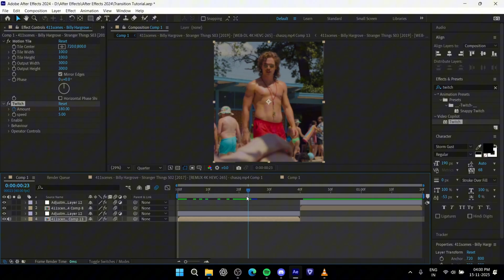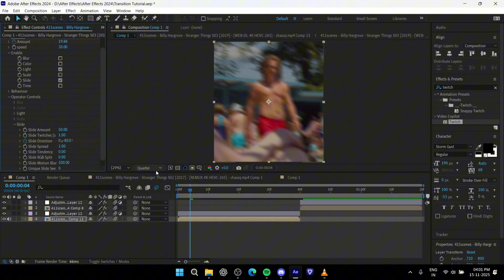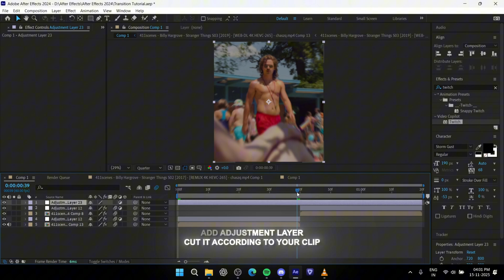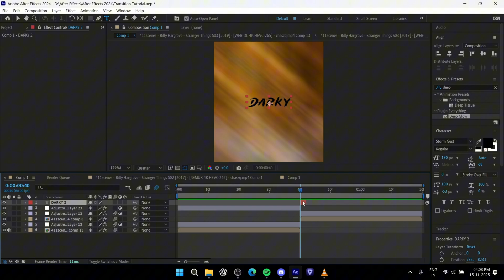Omino Glitch Transition Tutorial | After Effects | Darky Edits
Hope You Liked The Tutorial I Hope This Will Help You To Improve Your Edits Enjoy!

Series - Stranger Things
Software - After Effects, Topaz Video Enhancer